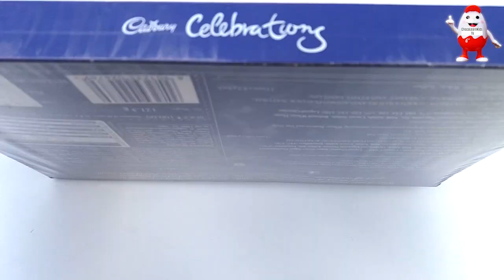Dairy Milk Celebrations Pack Opening | With Alphabet Nursery Rhymes | डेयरी मिल्क चॉकलेट.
Cadbury Celebrations pack with Cadbury Dairy Milk, Cadbury 5 star, Cadbury Gems.With all your favourite Cadbury chocolates inside, this pack is designed to be loved by everyone.Gift the joy of many bites, many nibbles, many pops and a lot of happiness. Spark off celebrations and joyful moments with all those who are a part of your world.

Celebrate happiness with your loved ones through this gift pack
A delightful combination of Cadbury 5 star, Cadbury Gems and Cadbury Dairy Milk
With all your favourite chocolates inside, this pack is designed to be loved by everyone

we get--

2 x big 5 star
1 x small dairy milk
2 x small gems
2 x  Medium Dairy Milk.

Artist        : The Green Orbs
Genre       : Children's
Mood       : Happy ChocoLearn TV is on Facebook